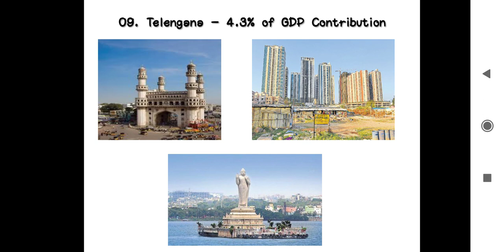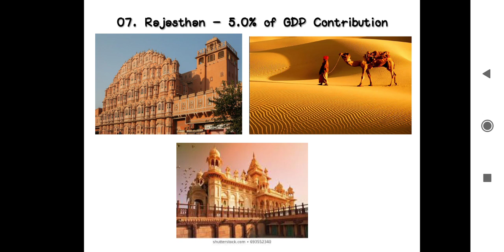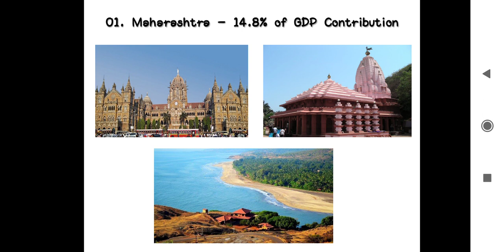10 States that contribute to the GDP growth of India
Dr M Saravanan, Associate Professor and Head, Department of Commerce (International Business), Sree Narayana Guru College, (SNGC), Coimbatore